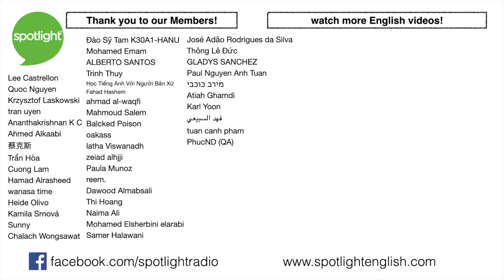Do You Believe These Spooky Stories? | A REAL Conversation about Urban Legends and Myths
Have you ever heard a story that you thought MIGHT be true, but you did not know? These are urban legends. Join Liz and Adam as they talk about a few urban legends (or urban myths) they know. Could these stories have lessons for people to learn from?